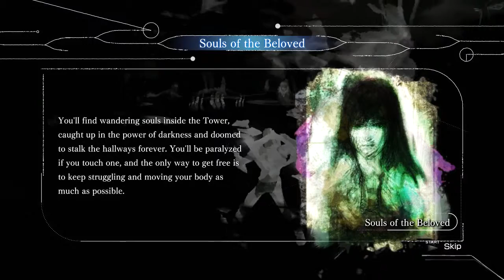El Shaddai [Part 09: - Boss Watcher Sariel - Nether Realms - Chapter 3 The Mercy of Ezikiel]